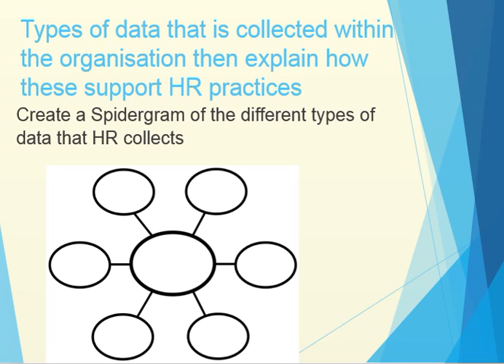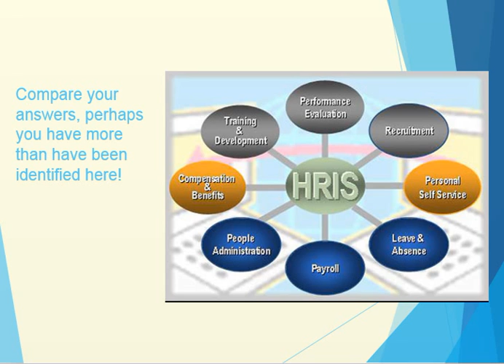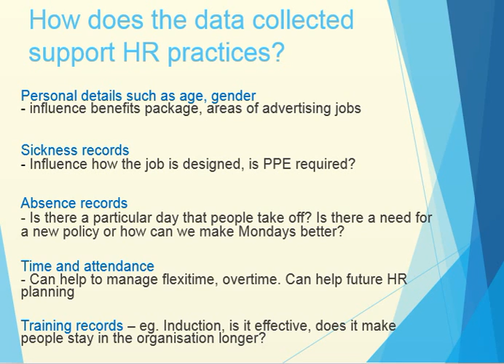3RAI HR data and how it supports HR practices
Helpful for  the CIPD assignment 3RAI.
Types of data are discussed. How they support HR practices are considered for some of the examples.